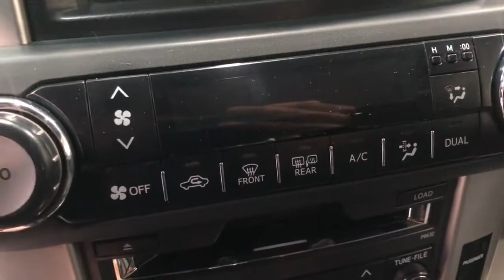Toyota Land Cruiser Prado '2012